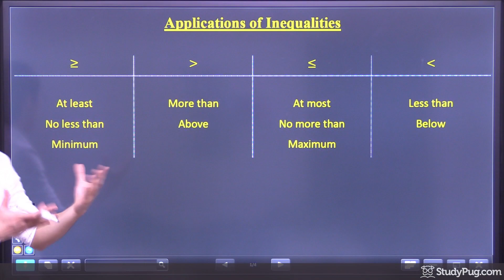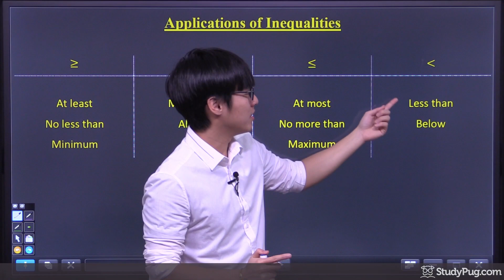ʕ•ᴥ•ʔ Applications of Inequalities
Learn how to write inequality expressions from word problems.

These are the 3 steps:
   1.- Write an expression (word it) to represent the situation
   2.- Write what goes on the other side of the expression, generally is a number
   3.- Determine the inequality sign that is going to create a relationship between the two expressions

Don't forget the 4 inequalities symbols:
   1.-  At least, No less than, Minimum  =  ≥
   2.- More than, Above = ›
   3.- At most, No more than, Maximum = ≤
   4.- Less than, Below = ‹